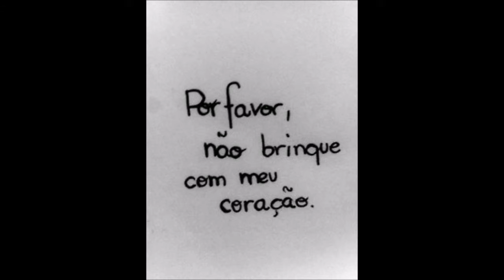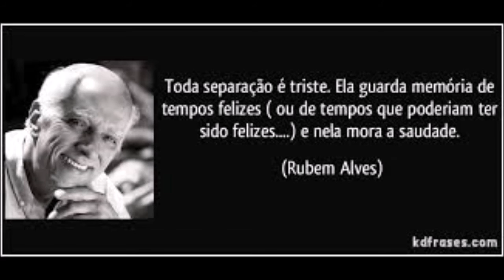Não se vá ...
Arte
Mara Ferreira e
Francisca Bento